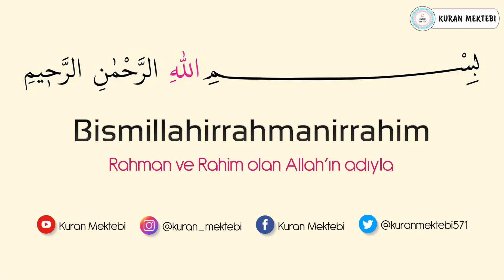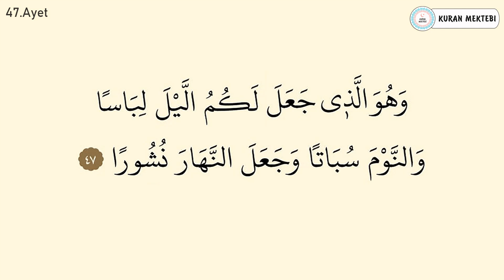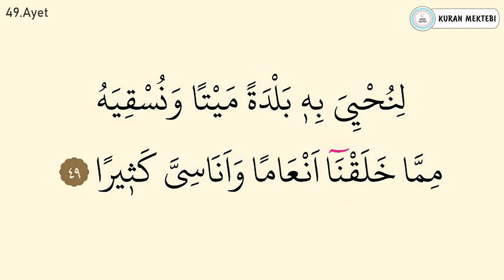Furkan suresi ezberle 10 tekrar (44-49 ayetler)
Furkan suresi ezberle Mishary Rashid al Afasy videomuzda furkan suresi ezberlemek için 10 tekrar şekilde hazırlanmıştır furkan suresi ezberleme kolay olmaktadır bu şekilde yeni ezberleyenler için özellikle önerilebilir, videomuzda Kuran ezberleyip furkan suresi kolay ezberleme yapabilirsiniz, diğer sure ezberle videolarımız için kanalımızın oynatma listeleri bölümüne bakabilirsiniz.

Memorize surah al furqan it was edited as 10 repetition for memorizing surah al furqan in video that called Mishary Rashid al Afasy.it's easy to memorize surah al furqan.Especially,it can be suggested in this way for elementary.You can memorize quran easily with memorizing surah al furqan.You can look at playlist of the channel for other videos that called memorize a surah